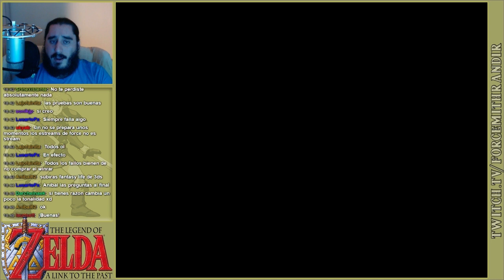The Legend of Zelda: A Link to the Past (SNES) | Parte 1 - Revelaciones